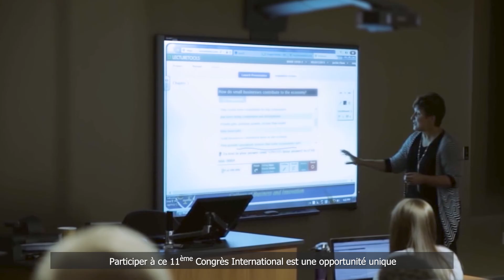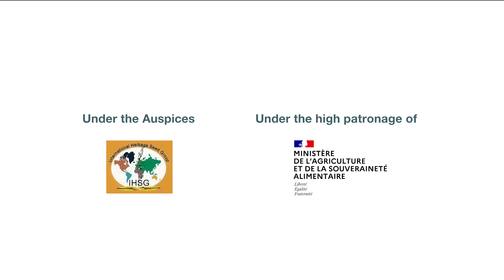IHSG Conference - June 11-18 2023 - France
From June 11 to 18, 2023 the stakeholders of the French seed sector welcome you to the 11th International Herbage Seed Group Conference in France dedicated to forage seed production. You will attend 3 days of scientific conferences and technical visits followed by a technical tour where you will discover the French forage seed sector through farms, research institutes and seed companies. You will also discover the French cultural heritage and it's gastronomy! Participating in this 11th International Congress is a unique opportunity to contribute together to the improvement of forage seed production, to listen to the latest research results, to exchange with scientists from all over the world. Together, let's face common issues such as climate change, protection of biodiversity and withdrawal of chemical active substances, harvest and post harvest management and competitiveness of productions. To participate and register for this event visit the @fnamssemences6859 @semaesemencesplantsbiodive2764@alimagriculture @DestinationAngers